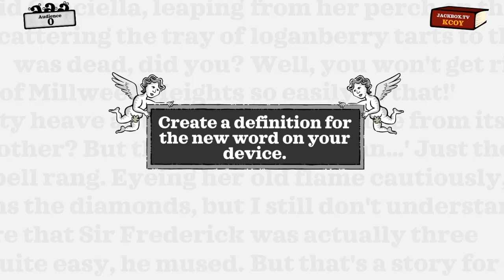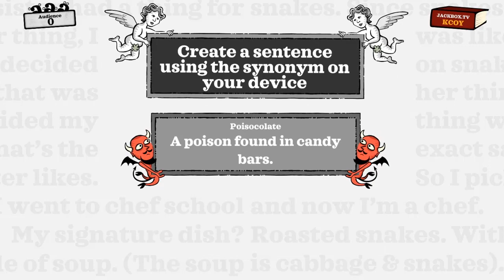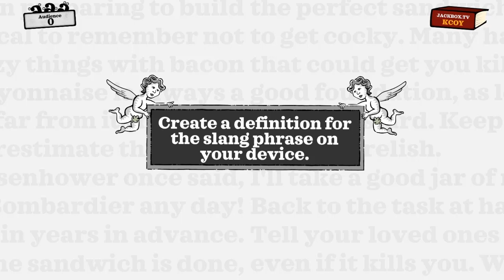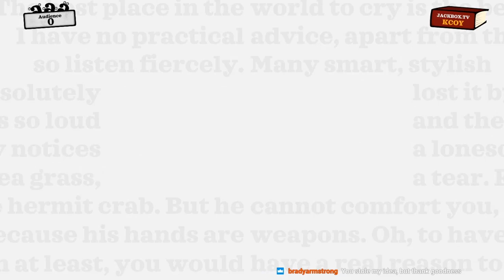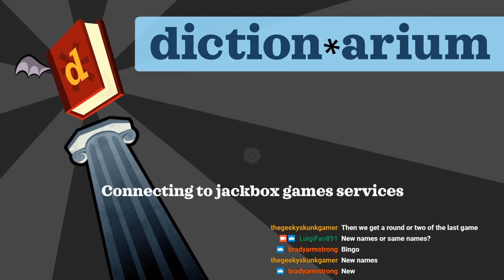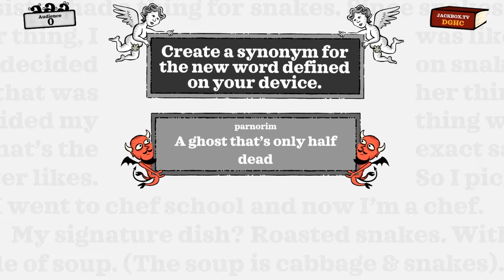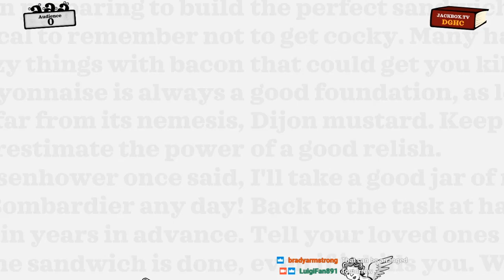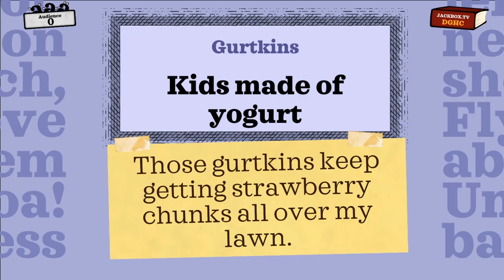Dictionarium - Episode 1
This game was really short so here are about 4 rounds of it.